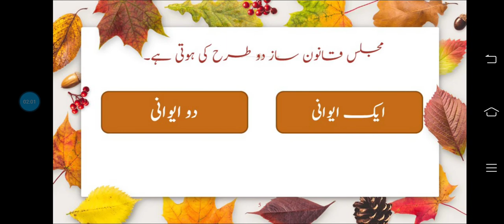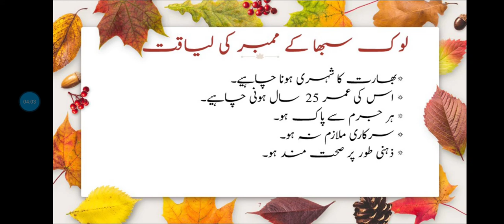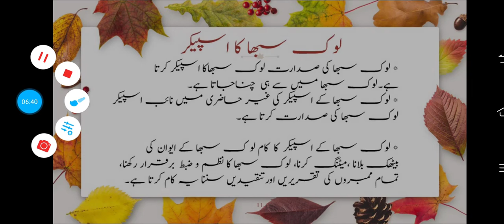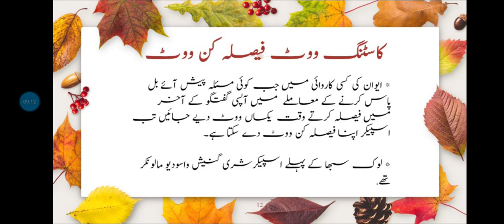STD :9 th SUB-social science chapter-10 (part-1) 03/10/20